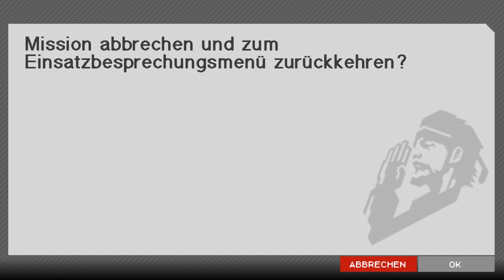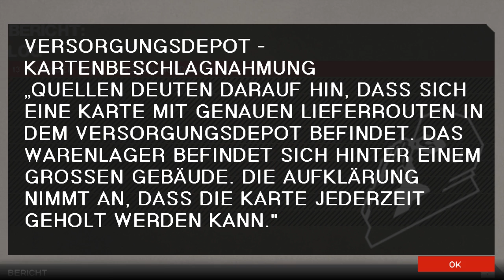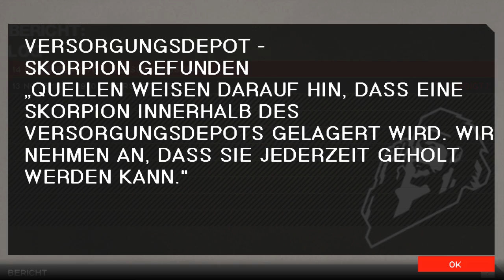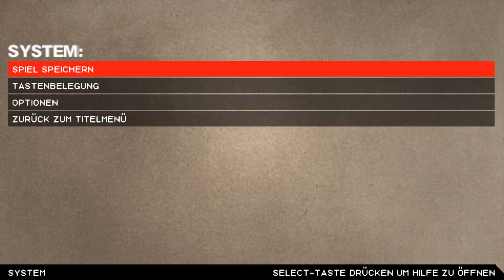Let's Play Metal Gear Solid: Portable Ops [German][Blind] #6 - Brücke zum Glück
Let's Play Metal Gear Solid: Portable Ops
Folge 6: Brücke zum Glück

►In dieser Folge:
Unsere Spionageeinheit konnte eine Karte der Halbinsel bergen. Der einzige Weg nach Osten führt über eine Brücke, die aber von vielen Soldaten bewacht wird. Wir müssen uns etwas einfallen lassen...

»Metal Gear Solid: Portable Ops«
Stealth-Shooter von Konami (2006)